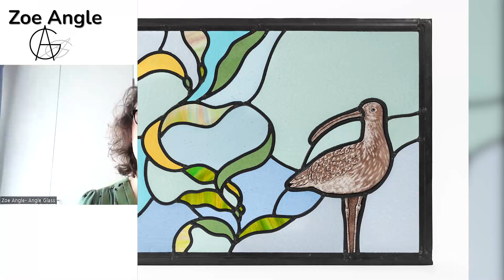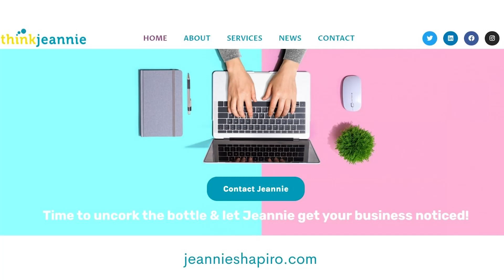Chiswick Coffee Break - episode 15 with Zoe Angle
Welcome to the Chiswick Coffee Break ep 15.  My guest is Zoe Angle.

Zoe Angle is a versatile stained glass artist specialising in traditional glass painting, a technique she uses in work she’s designed herself, as well as when she’s restoring old glass.

When working with homeowners, Zoe enjoys leading them through the commissioning process, resulting in a stunning piece that has personal significance.

She also works with businesses on larger scale projects, creating schemes of glass for houses.

A fine art graduate, Zoe worked for The Stained Glass Place in Chiswick before completing a four-year glass painting apprenticeship at Goddard and Gibbs Studios, Britain's leading designer and maker of stained glass.
After founding Angle Glass in 2009, she has built up her company, working with homeowners, architects, interior designers and churches, as well as window and door companies.

Zoe also collaborates with other stained glass artists, such as Emma Blunt when creating a memorial window honouring Winston Churchill for St Martin’s Church, Bladon, Oxfordshire.

She worked with Benjamin Finn and Tim Conliffe on a St Francis window for The Church of St John the Baptist, Epping, which won a ‘highly commended’ design award.

Over the last 30 years Zoe has helped restore the glass from the Baltic Exchange dome (now displayed at the National Maritime Museum in Greenwich), produced glass for the Bait al-Baraka Royal Palace in Oman, and for the Sikh temple in Southall. She’s exhibited work in the centenary exhibition of the British Society of Master Glass Painters.

Zoe Angle is a member of the Heritage Craft Association and the British Society of Master Glass Painters.

Go grab a coffee and enjoy our conversation.